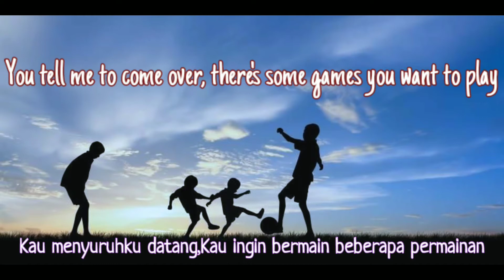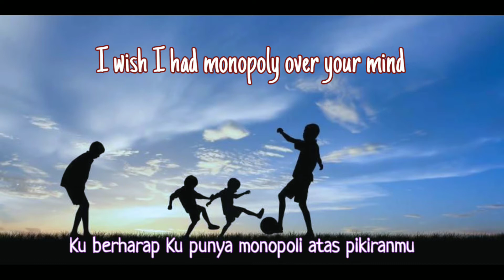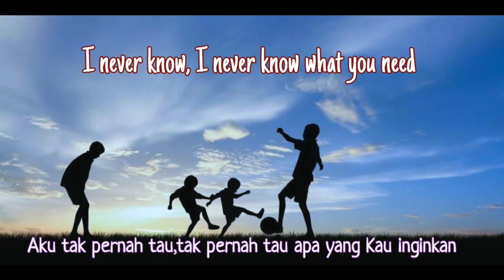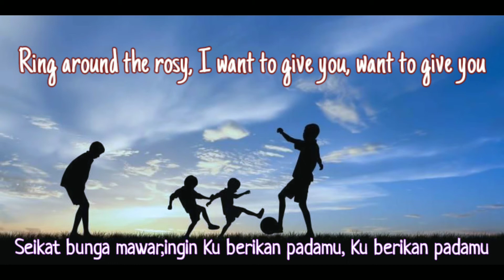Play Date- Melanie Martinez Lirik & Terjemahan